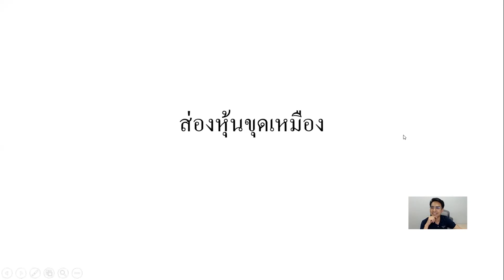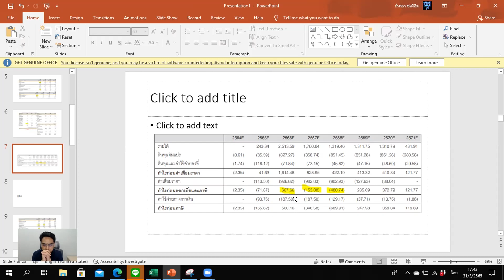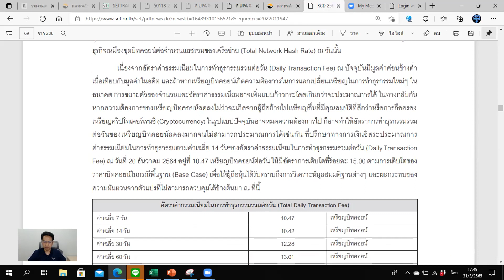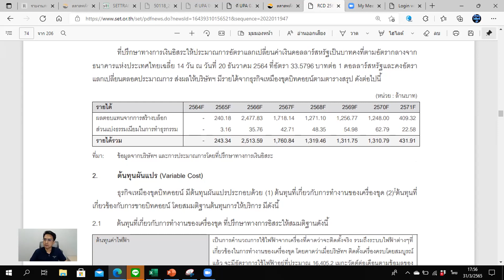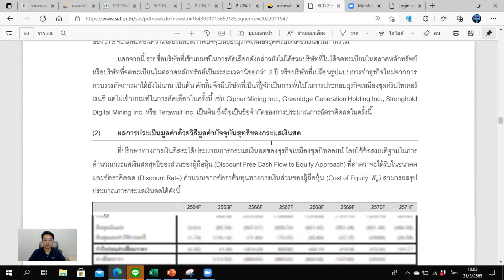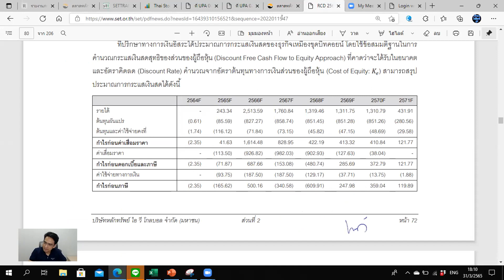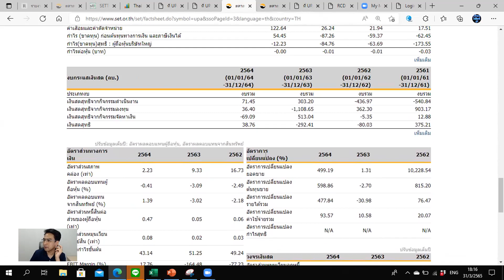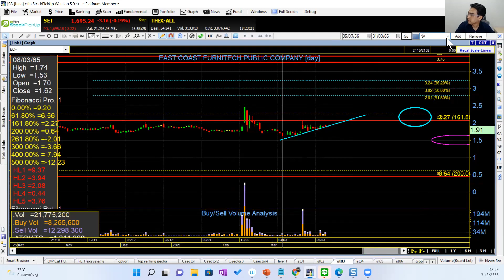เจาะจักรวาลหุ้น ขุดเหรียญคริปโต - Hybrid Talk EP.32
Hybrid Talk วันนี้ จะพาไปส่องหุ้นขุดเหมืองบิทคอยน์ ได้แก่ UPA, AJA, ZIGA, ECF, JTS แต่ละตัวแบบเจาะลึก  มาฟัง อ.ภัทร และ อ.จิมกันเลยครับ
ติดตามอัพเดตข่าวสารการเงิน-การลงทุนได้ที่